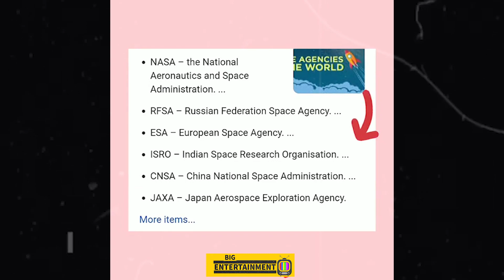Amazing fact about India | ইন্ডিয়া নিয়ে ১০ মজার তথ্য | Facts About World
Hello Everyone!

India is on the bucket list for many travelers, and it’s no mystery why! The diverse landscape, colorful festivals, and spicy-hot cuisine are already reasons enough to pack your bags to visit India.

Whether you’ve been to India before or are just fascinated with this country, In today's video of facteducation you are going to know 10 interesting facts about India that might surprise you.
10 random facts about the world
etc.